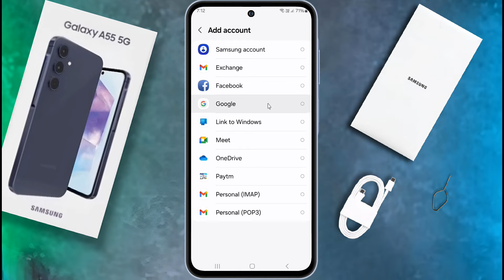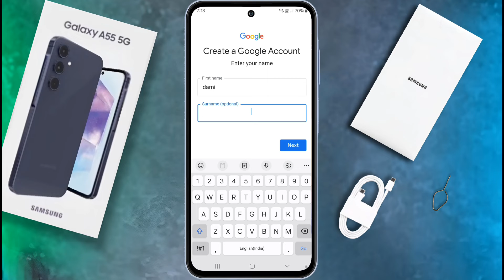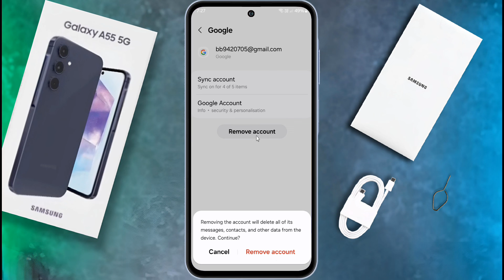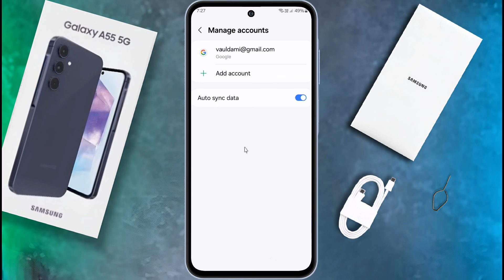Samsung Galaxy A55: How to Create Google Account, Samsung A55 5g Add Playstore Account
Signin Google Account in Samsung A55 5G | Samsung Galaxy A55 5G Google Account Remove

★Your Query: Start & Setup